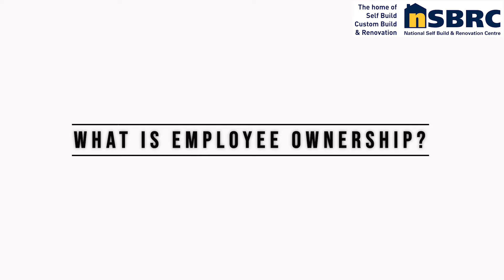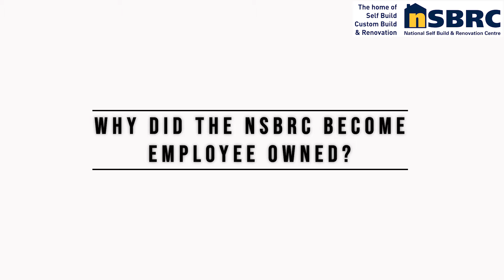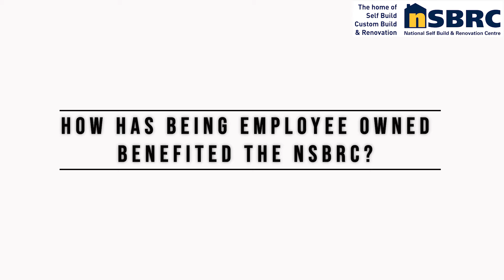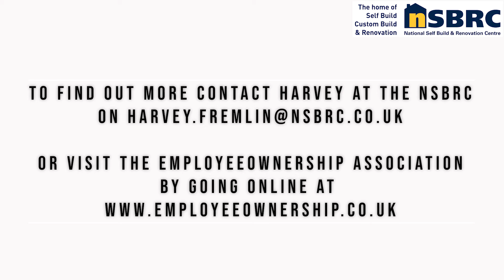Understanding Employee Ownership with the NSBRC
Employee Ownership is becoming ever-more popular with big businesses. Harvey Fremlin, CEO at The National Self-Build and Renovation Centre, explains in this video why his business became Employee Owned and how it can benefit business owners.